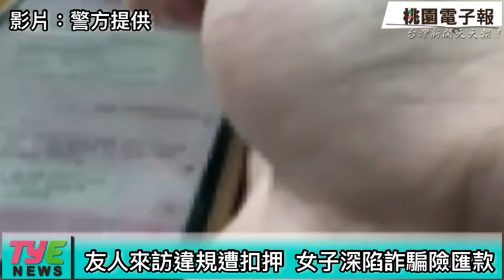網友被扣押急籌保釋金 女子欲匯款解圍險遭詐騙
12日下午，桃園警察分局景福派出所警員林佑儒、吳宇恆及陳翰莛接獲玉山銀行通報，有民眾疑似遭詐騙欲匯款，且不願接受勸導，員警到場並了解事情原委後，舉出其中諸多不合理向被害人說明，終於讓她放棄匯款念頭，成功阻詐。